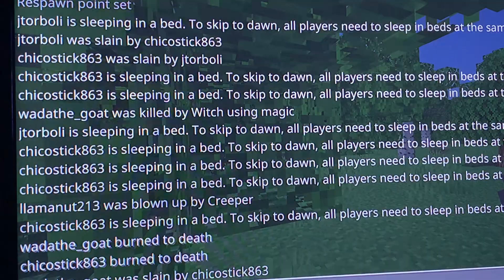God smp ep1